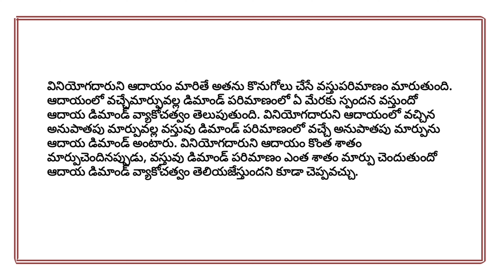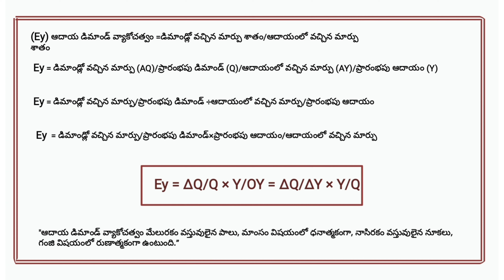Income elasticity of demand(USE FOR ECONOMICS ,- DL ,JL)